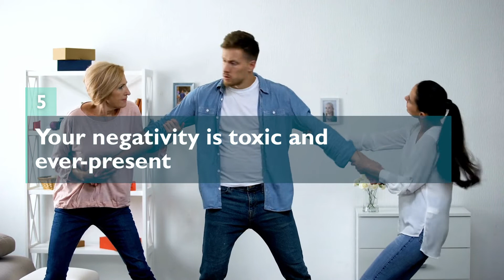Avoid This Off-Putting Habit and Win People Over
In this video, we're going to discuss how to avoid appearing off-putting and how to build social relationships that are both friendly and envy-free.

Not every interaction we have with others is going to be positive or pleasant, and that's okay. However, it's important to be able to handle difficult encounters in a respectful and sociable way. In this video, we're going to discuss how to do just that. By following these tips, you'll be able to build strong social relationships that won't leave you feeling resentful or envious!

The way we go through life determines whether we do so alone or in good company. It is up to us whether we appear sociable and helpful, friendly and attentive, or whether we erect a wall of envy and resentment around us. The effect, however, is immediate. If you don't want to spend the rest of your days in involuntary solitary confinement, you need to work on yourself. We always attract what we put out. In the interpersonal sphere, as we call into the forest, so it echoes back. For the time being, however, it would be enough if you would refrain from a few unpleasant habits.

00:00 Intro
00:58 You judge others at lightning speed
01:40 Your feelings are in control of you and not the other way around
02:30 You are and will always be the victim
03:26 Egoism
04:18 Your negativity is toxic and ever-present
05:08 Envy eats away at you
05:58 You take everything way too personal
06:38 Today's Conclusion: Together or alone? You decide